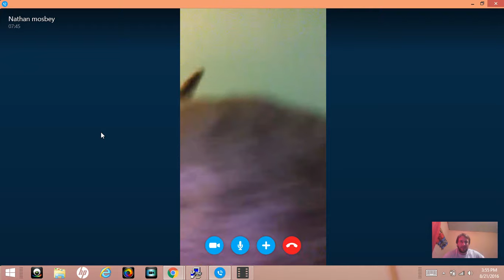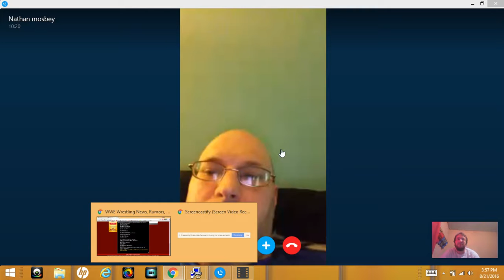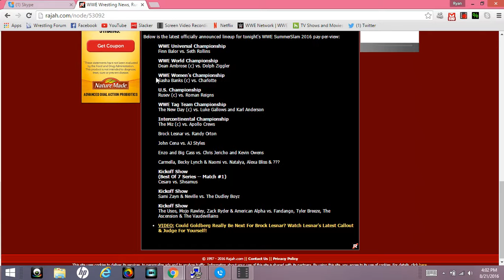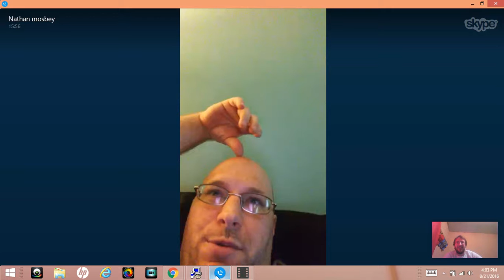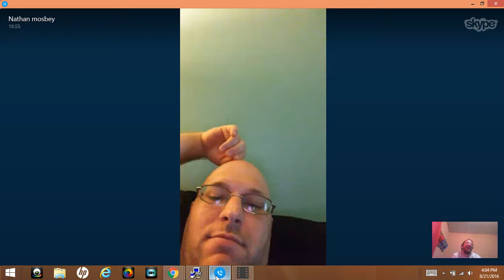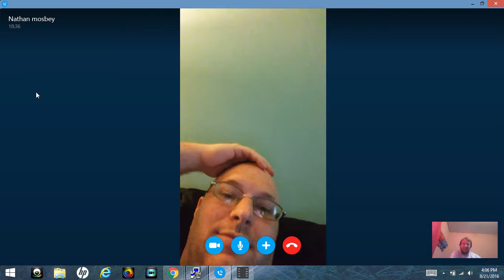Sabry Entertainment: WWE Summerslam Predictions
Nate and Ryan are here to predict WWE SummerSlam!